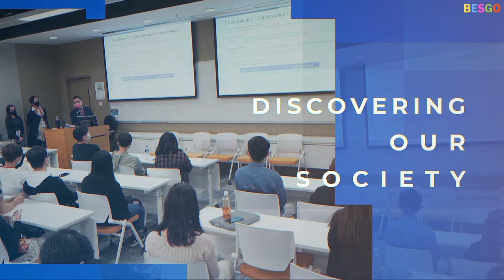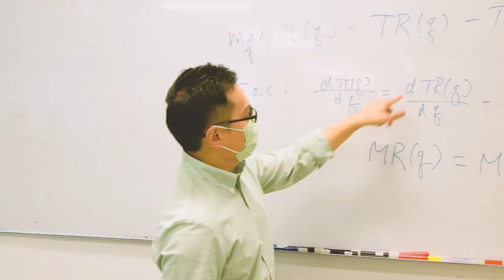BeYourSpark | Dr. Fred Ku, Assistant Dean of Undergraduate Studies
In Dr. Fred Ku’s physical and virtual classrooms, it is not uncommon to find students playing simulation games, working on business cases or even creating short videos to present economic concepts. The economics scholar loves to create innovative learning experiences to engage students and take them beyond the realm of textbooks and theories.